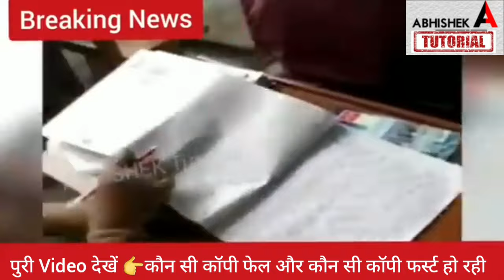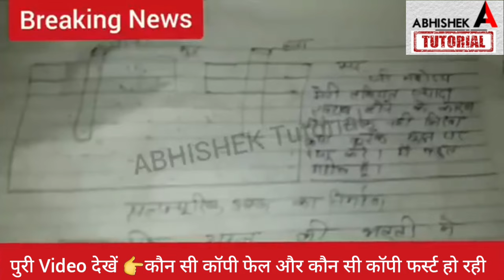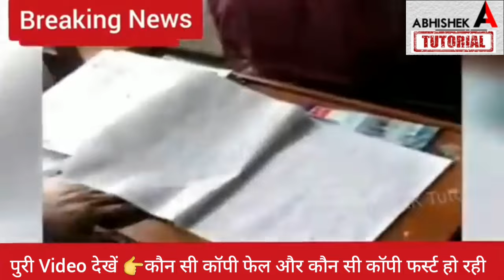कमजोर की Copy फेल 😢 तेज की फर्स्ट 😎 Bihar Board Inter Matric Copy Check Video 2024 |12th Result Kab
Board Exam ki Copy Kaise Check Hoti hai |Inter Matric Copy Checking Video 2024 | Board Exam Result Kab
10th result kab aayega 2024,
इस तारीख़ को आएगा 12वीं का रिजल्ट
kab tak aa jaega 12th ka result,
kab tak aa jayega 10th ka result,
Bihar Board Inter Matric Result 2024 | 12th Result Kab Aayega | 10th Result Kab Aayega |Inter Result kab aayega
inter result kab aayega,
Bihar Board 12th Result 2024 Date | Inter Result 2023 Kab Aayega | 12th Result 2024 Kab Aayega -Bseb
Bihar Board Inter Result 2024 Date - Inter 12th Result Kab Aayega 2024,
🔥Telegram Group for Gradutaion Admission👇
12th result 2024,
12th result 2024 date,
12th Copy Check kaise Hoti hai
12th copy kaise check hoti hai,
12th result 2024 kab aayega,
12th result 2024,
मैट्रिक रिजल्ट इस दिन होगा जारी,
Bihar Board Matric Result 2024 Date,
Matric 10th Result Kab Aayega 2024,
matric result 2024 date, matric result 2024 kab jari hoga,
matric 2024 ka result kab aayega,
class 10th result 2024 kab aayega bihar board,
matric copy check kab shuru hoga,
matric copy check 2024,
bihar board matric copy check 2024,
abhishek tutorial,
disha online classes,
target board,
bihar board,
 matric result 2024,
bseb,
12th result 2024 bihar board,
abhishek tutorial,
bihar board,
 inter result 2024,
bseb,